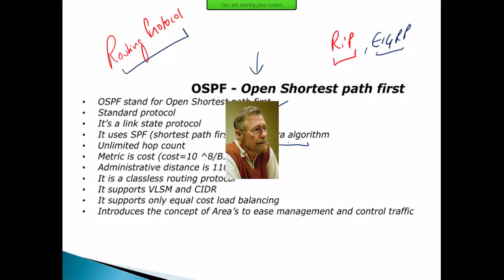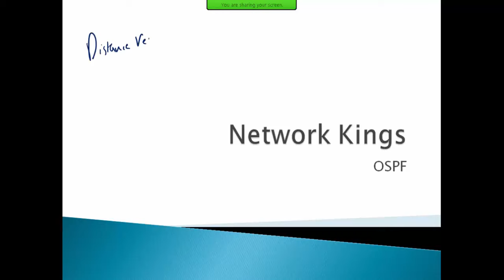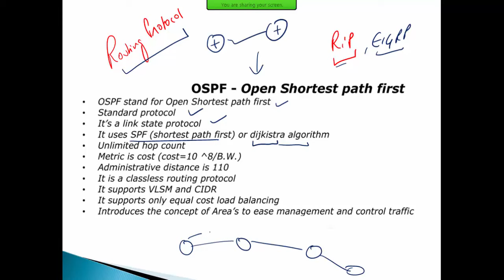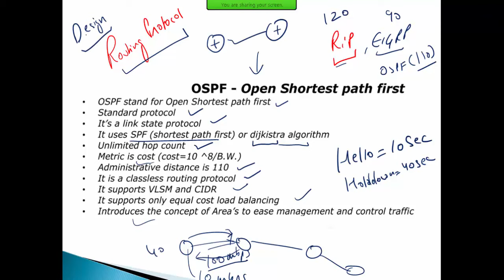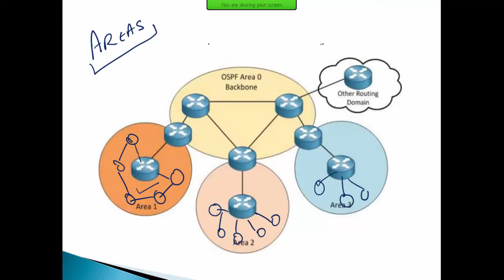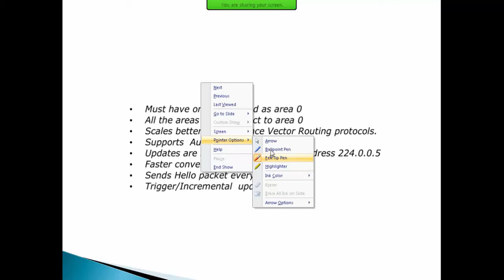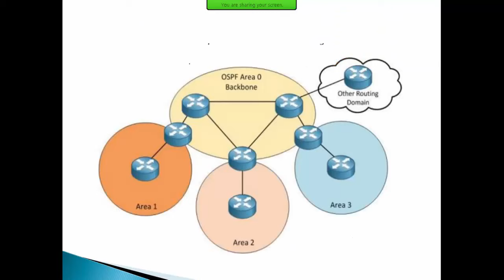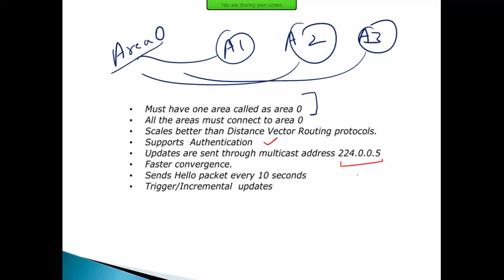OSPF Routing protocol tutorial in hindi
Join Our Network Engineer Master Program
✅Live batches of CCNA + CCNP + Firewalls.
✅24x7 Unlimited Lab Access